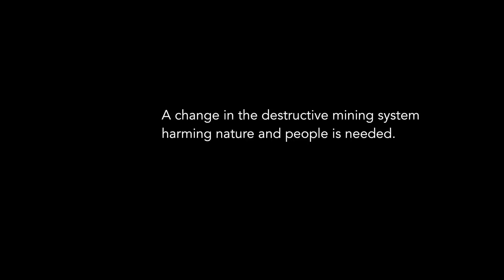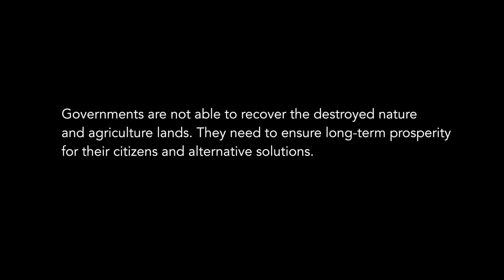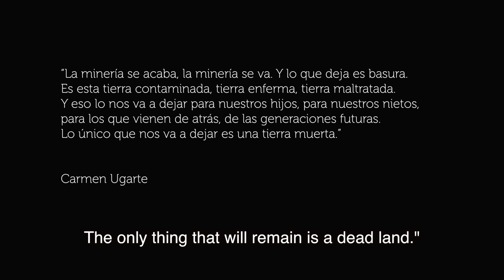Devastated Human Lives: The killing mining practices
Thousands of people around the globe suffer from unconscious exploitation of their lands by mining companies. The tendency is that the companies promise responsible and sustainable operations and management, but the reality is that after them only ghost towns are left.

ZaZemiata and Bankwatch CEE raise awareness about the killing mining practices harming people and nature, polluting with toxic wastes agriculture lands and not leaving opportunity for a healthy life around their mines.

Governments must act now.

The movie was shot in Bulgaria while field visitation and knowledge exchange among activists and citizens from affected areas of related international companies, organized by ZaZemiata - Friends of the Earth, Bulgaria. Most of the pictures are from Krumovgrad where a new mine is just about to be opened.